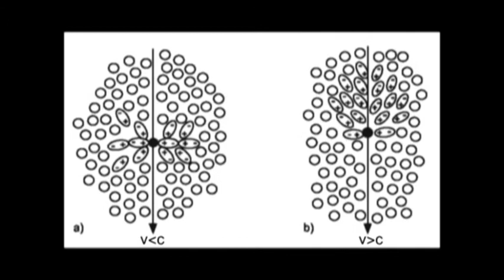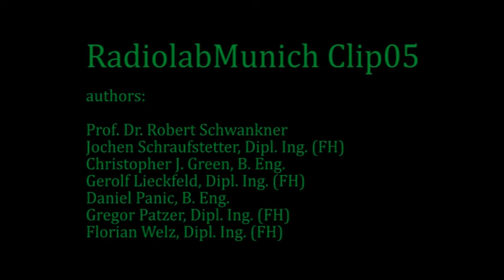RadiolabMunich05: Čerenkov-radiation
Čerenkov-radiation, generated by beta-rays of a Sr-90/Y-90 - source in distilled water & (!) glass of the beaker, observed by low light camera Andor Luca S (no special lens required, at f/1.0, spectral sensivity: 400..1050 nm).